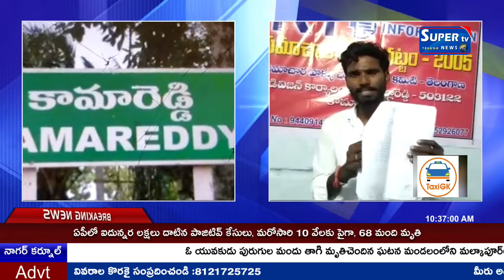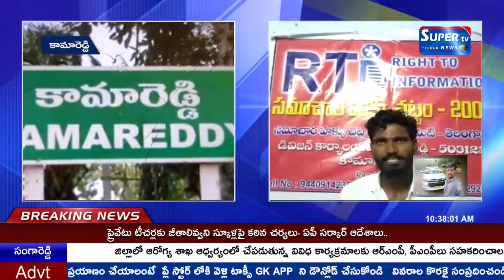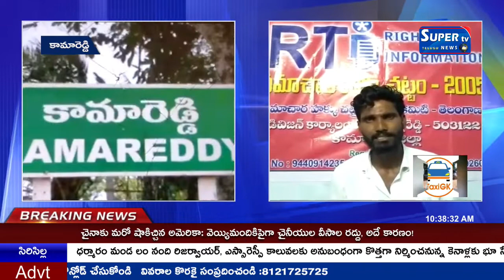సమాచార హక్కు చట్టం ప్రకారం గ్రామపంచాయతీ వివరాలు అడిగినందుకు చంపుతామని భయబ్రాంతులకు గురి